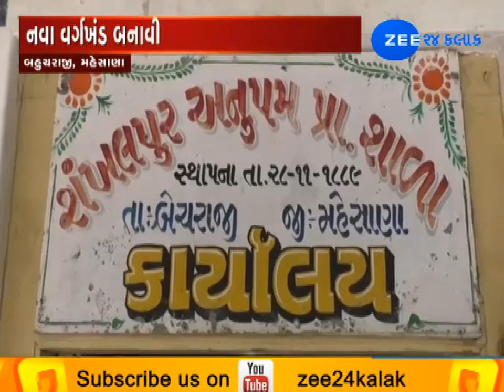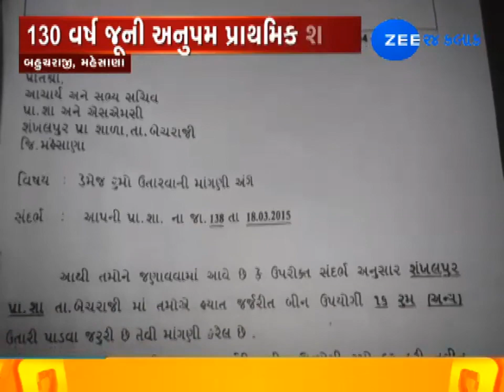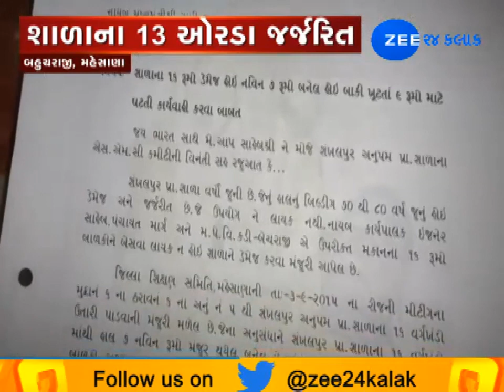Jarjarit Bhavishya: Students Studying Under Unsafe Roofs in Mehsana and Panchmahal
પંચમહાલ અને મહેસાણા : બહુચરાજી તાલુકાના શંખલપુરની પ્રાથમિક શાળા જેને તંત્ર દ્રારા અનુપમ નામ તો આપવામાં આવ્યું છે, પણ જર્જરીત હાલતમાં ચાલતી આ શાળાનાં મકાનનું નવીવીકરણ કરવાનું કામ તંત્ર કરતું નથી, ત્યારે કેવી છે આ શાળાની પરિસ્થીતી આવો જોઇએ આ અહેવાલમાં